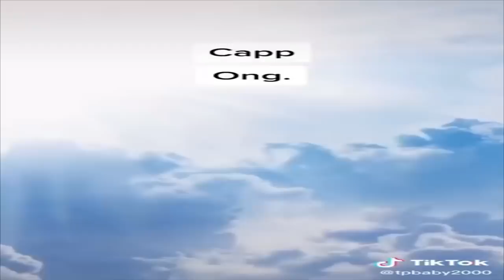I returned to NBA 2K21 current gen disguised as Gman and it cured my depression..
- ISOLATION